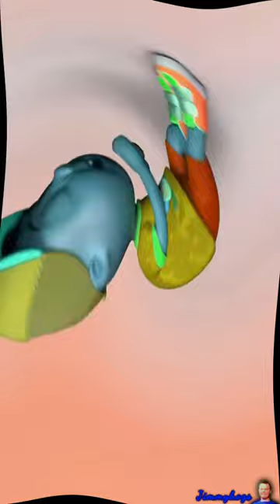Preview 2 CoComelon Griddy With 6 Effects Exo^2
Add me on Discord: Jimmyhogs#0001